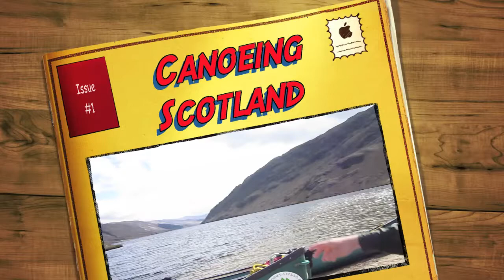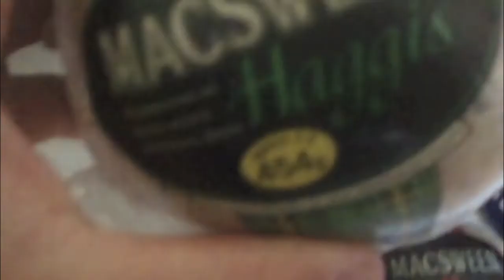Bursary - Scotland Canoeing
Ferny Crofts Bursary final expedition to canoe across scotland. Featuring Joe Doherty, Rosemary Harrison, Ross Morley, Levi Sadler, Sam Phillips and Matt Prince.